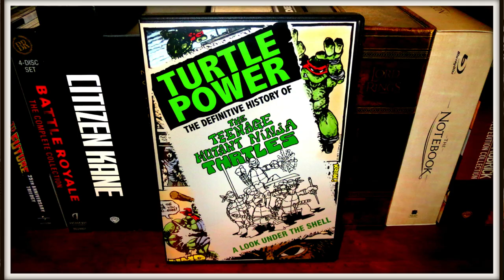Kevin Eastman talks Netflix's TMNT Lies & Inconsistencies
Teenage Mutant Ninja Turtles Co Creator Kevin Eastman Discusses the Lies and Inconsistencies of the Netflix Docuseries Toys That Made Us.

February 12-14, 2021 at the Wyndham Garden Hotel in Sterling Heights, MI

Astronomicon The Making Of: A Pop Culture Convention AVAILABLE NOW ON PRIME

Astronomicon is Michigan's Most Exciting Pop Culture Convention preparing for its fourth successful year, February 12th, 13th & 14th 2021 at the Wyndham Garden in Sterling Heights Michigan.